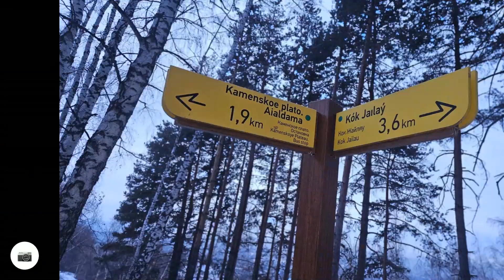Поход с Аққайына до Көкжайлау и спуск до Каменского плато. Алматы 13.01.24